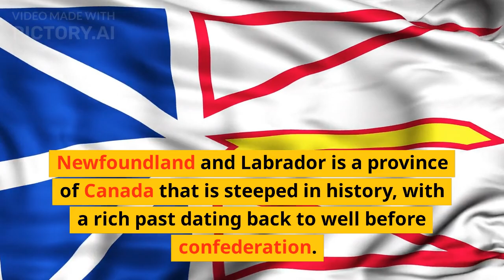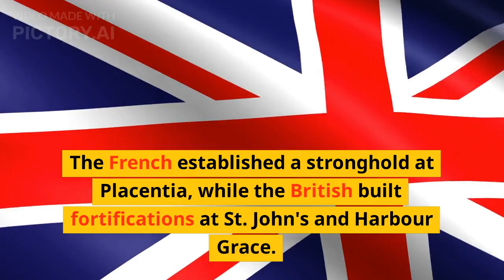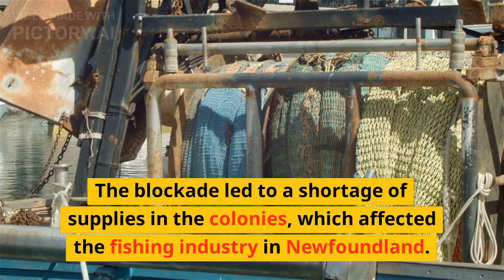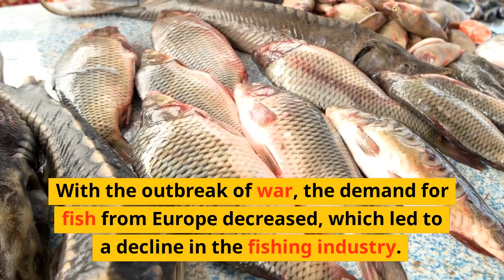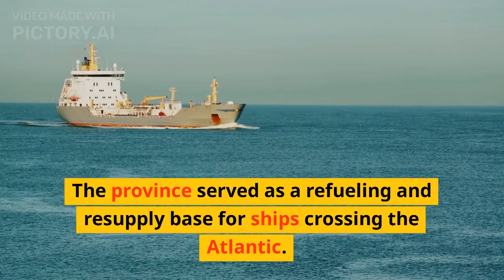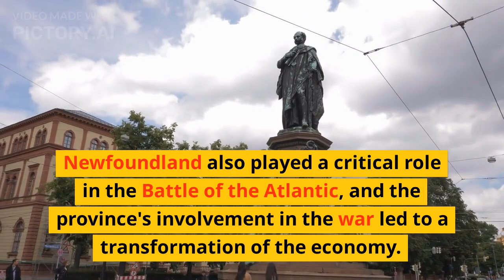Newfoundland's Role in World War I and World War II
In this video, we explore the rich history of Newfoundland and Labrador through its past wars. From the Anglo-French conflicts to World War II, this province has been through many historical battles that have had a profound impact on the area. We take a closer look at the events leading up to these wars, the strategies of the combatants, and the aftermath of the conflicts.

Learn about how the Anglo-French wars affected Newfoundland and Labrador, as it was a significant fishing region for both countries. The American Revolution caused a shift in the fishing industry, as Newfoundland had to find new markets due to the loss of the American colonies. Discover Newfoundland’s contributions in World War I and II, including the significant role the province played in the Battle of the Atlantic.

Our video also delves into how these wars influenced Newfoundland's economy and the transformation of the province's industries. Newfoundland played a vital role in the North Atlantic convoys during World War II, as the port of St. John’s was one of the busiest ports in the North Atlantic during that time.

Join us on this historical journey and learn about the wars that helped shape the history of Newfoundland and Labrador.